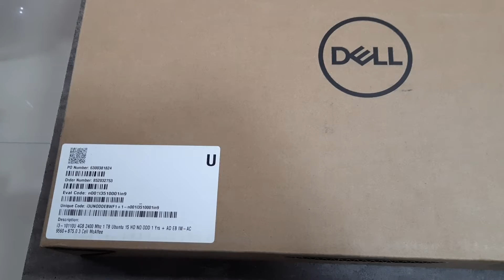DELL LATTIUDE E3510 CORE I3 10 GEN 4GB RAM 1TB HDD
Dell Latitude 3510 Laptop core i3 10 gen 4gb ram 1tb hdd 15.6 led intel hd graphics card